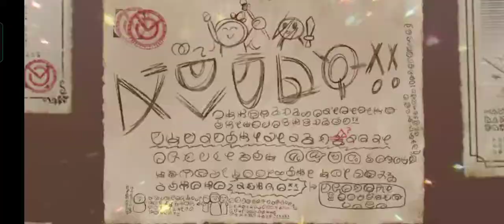Konosuba FD: RE: Zero Collaboration Roll